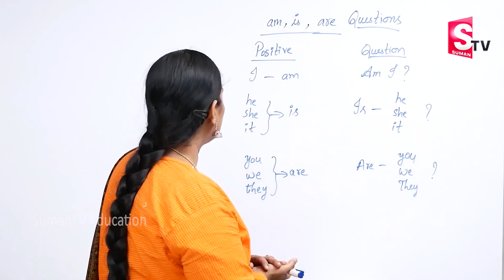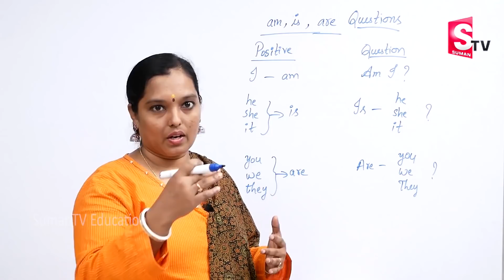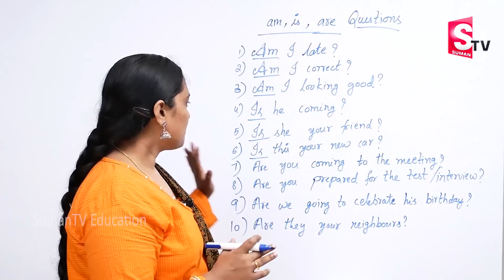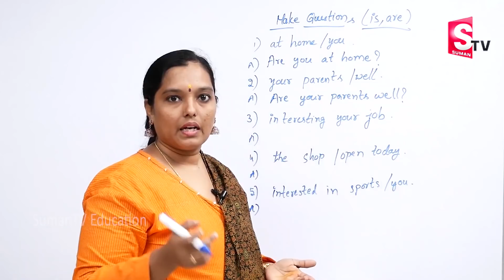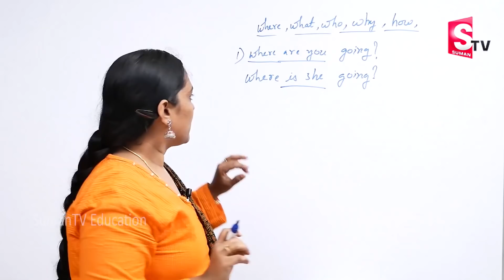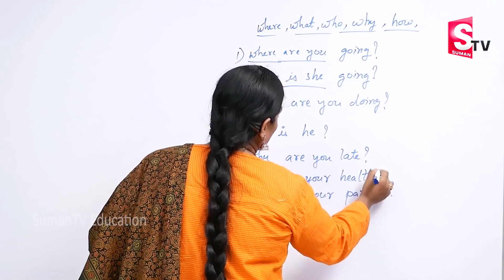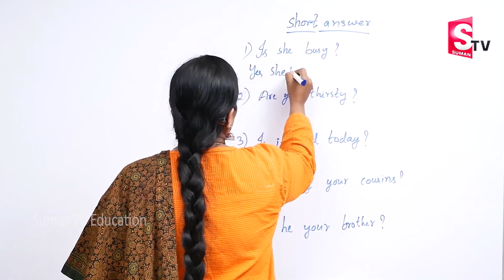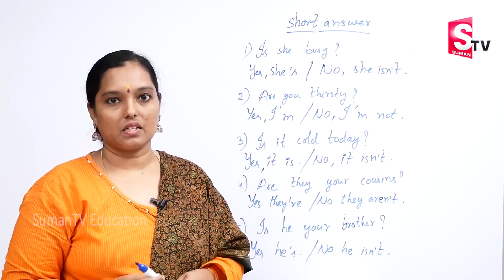English Sentence Formation Learn English Faster from Telugu Vijaya Lakshmi Sumantv Education